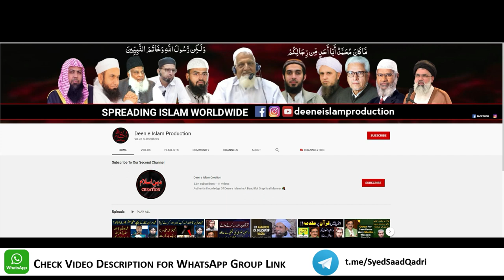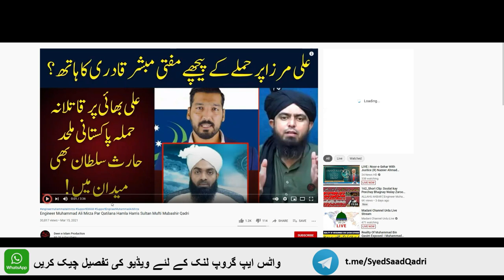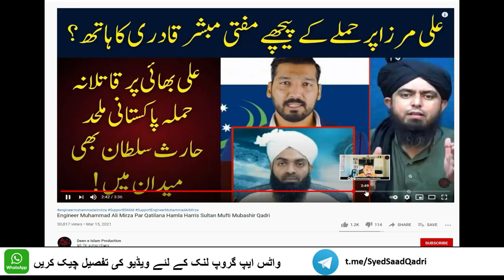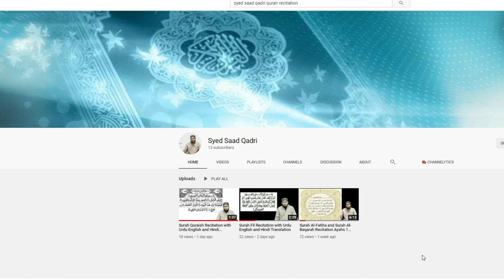Mulhid Harris Sultan aur Engineer Muhammad Ali Mirza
Mulhid Harris Sultan Supporting for Engineer Muhammad Ali Mirza